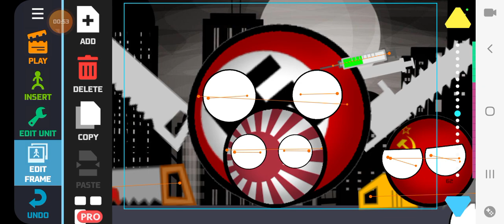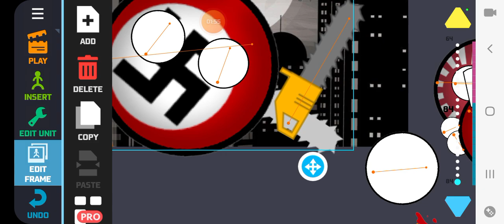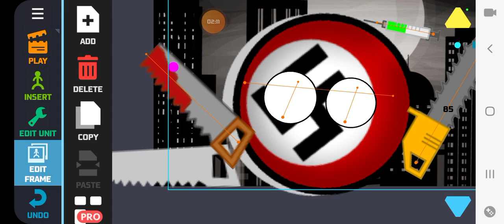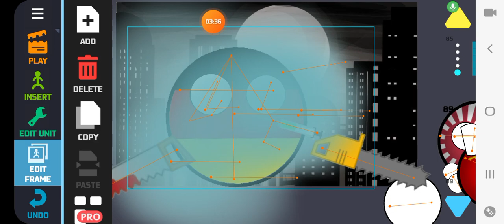TERROR DE PAISES 2